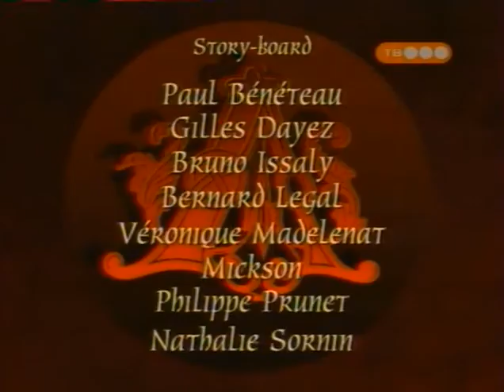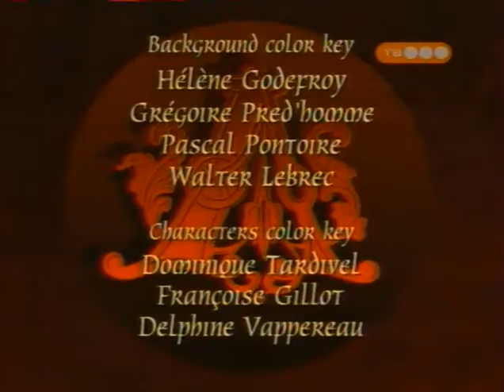Argai 18 The Knight Tournament